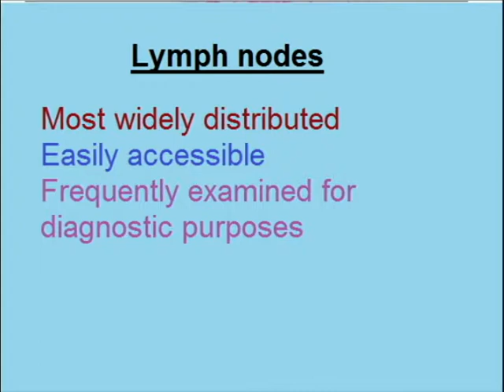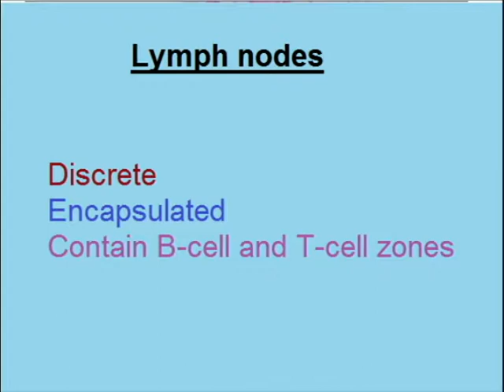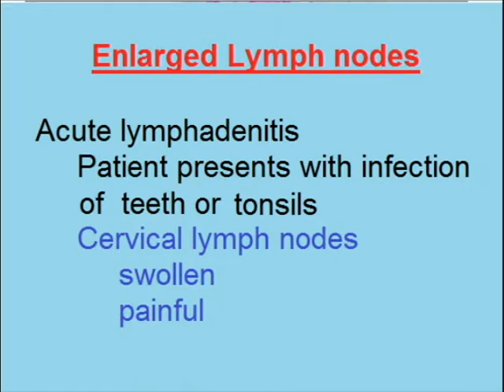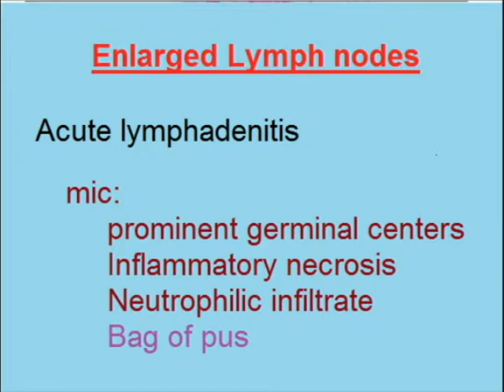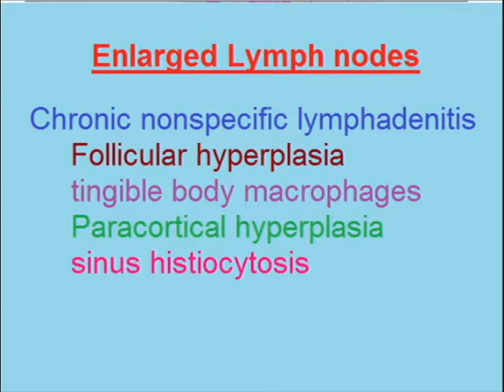Enlarged lymphnodes skill lab for medical students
Pathology made easy for undergraduate medical students
Pathology made easy for medical students. Gross and microscopic features are best explained for OSPE.